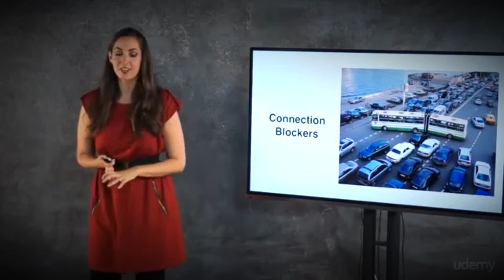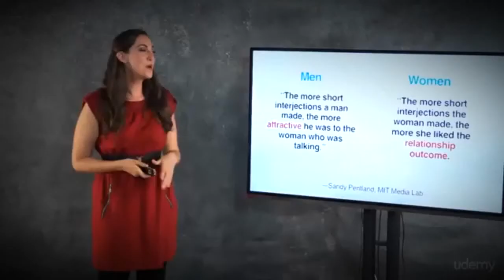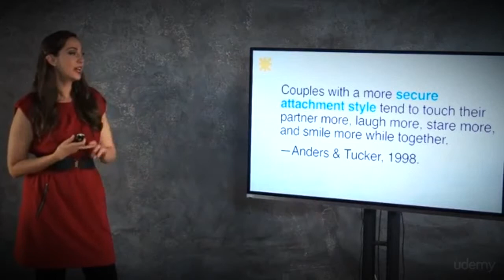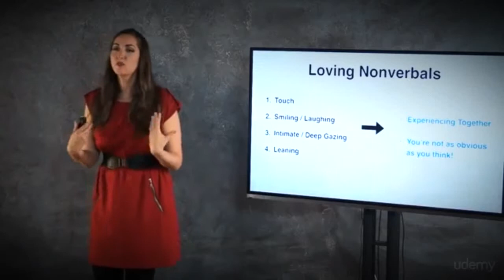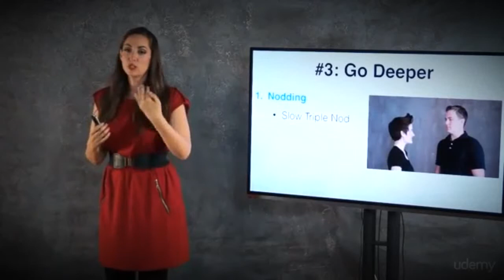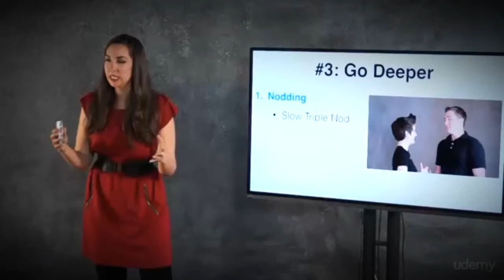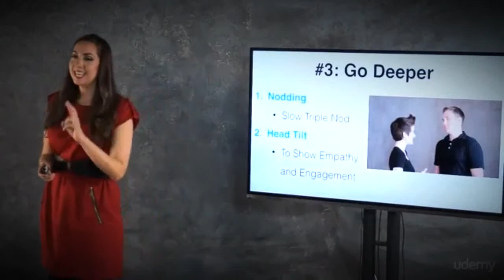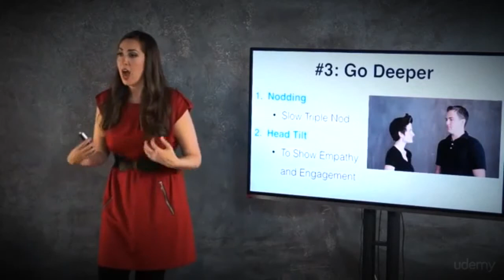14 Relationship Connectivity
In this video we talk about relationship connectivity and all aspects of building a strong connection.